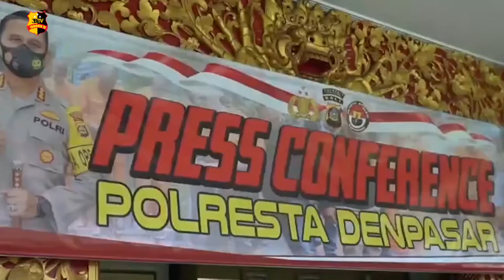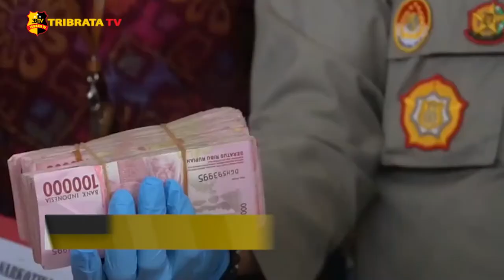POLRESTA DENPASAR AMANKAN DUA BANDAR NARKOBA BERIKUT 30 KG GANJA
Sat Narkoba Polresta Denpasar, berhasil mengamankan dua orang bandar narkoba jaringan antar provinsi.
Kedua pelaku dengan inisial S dan R diamankan berikut dengan barang bukti ganja seberat 30 kg.

Barang haram tersebut berhasil diamankan petugas dari hasil pengembangan di 3 tkp berbeda. Selain ganja, petugas juga menemukan 488 gram hadist,  45 gram sabu, 23 butir pil ekstasi, dan 2,43 gram pecahan ekstasi dari tangan pelaku.

Melaporkan.